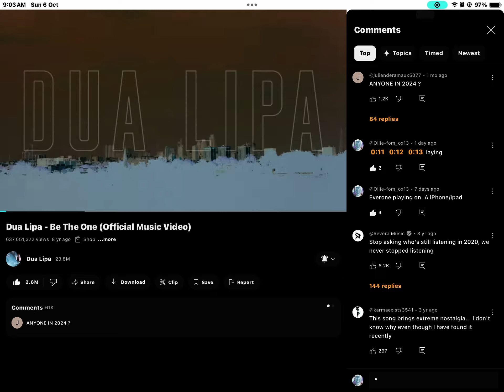6 October 2024